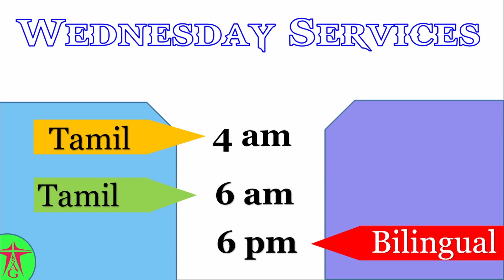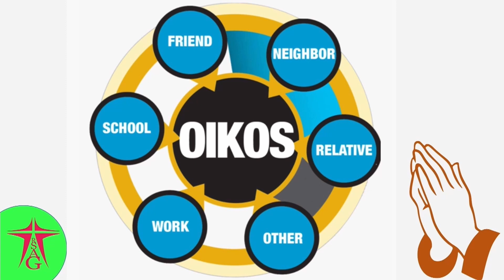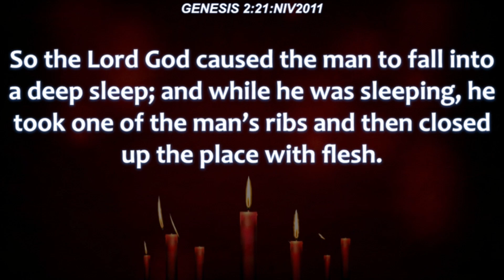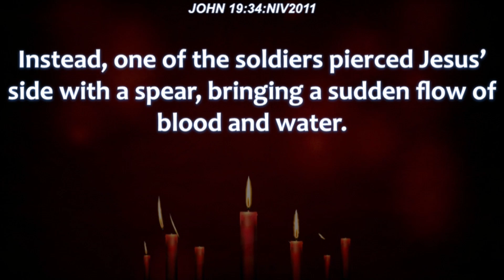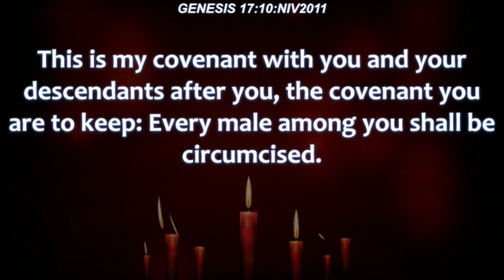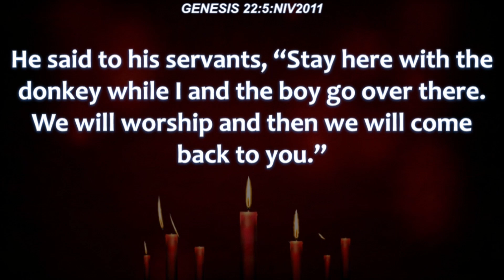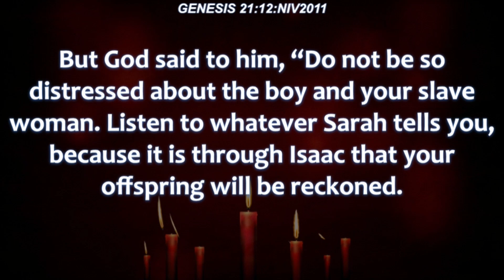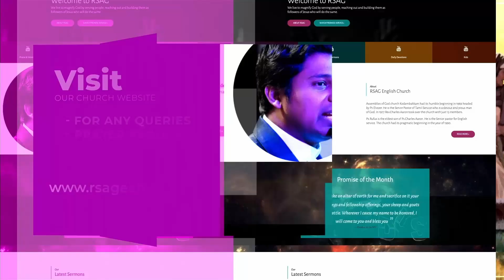The power of Blood Covenant. Part-2 [Pastor Rufus Cliff Victor] Sun. 26-09-2021